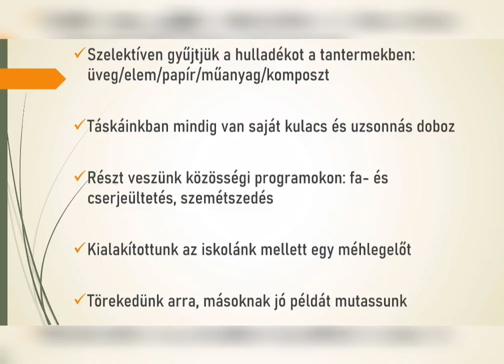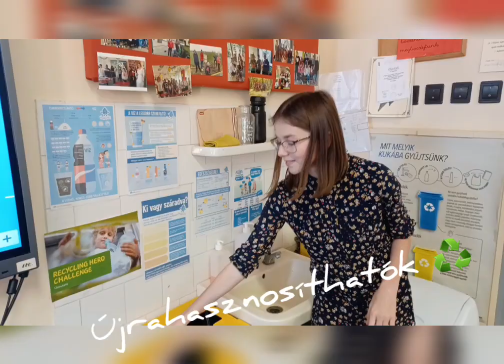A Napkori Jósika Miklós Német Nemzetiségi Általános Iskola és AMI (Cetelem-Zöldsuli pályázat) 🌳